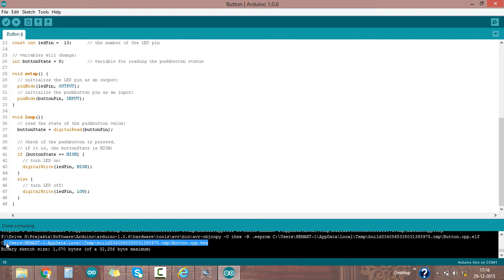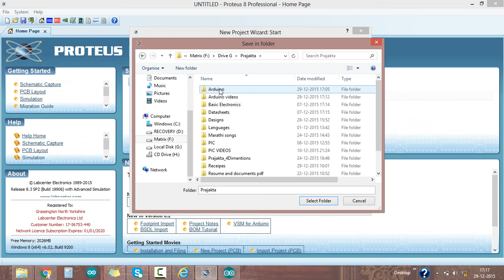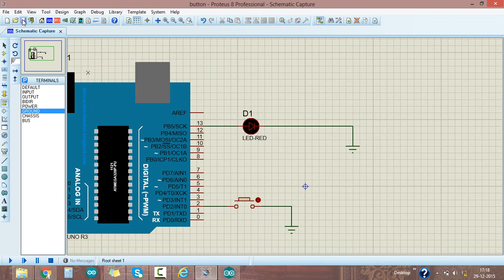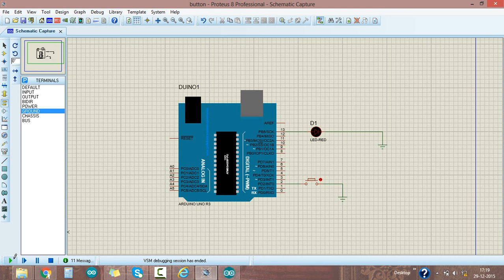Tutorial 8: LED turn ON/OFF using switch connected by Arduino & Proteus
LED turn ON OFF using switch connected at other pin using Arduino & simulation using Proteus